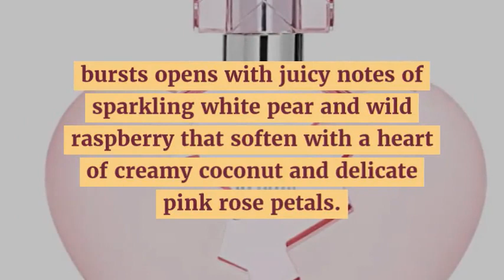Ariana Grande Thank U, Next Perfume 3.4 oz